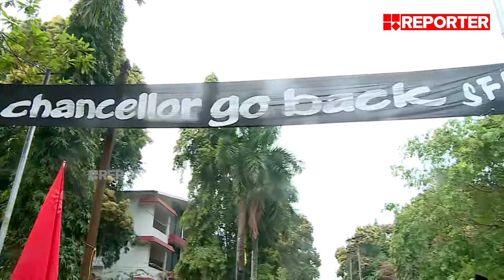കുപിതനായി റോഡിലിറങ്ങി ഗവർണർ | Governor Arif Muhammad Khan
ഗവർണറെ ചൊടിപ്പിച്ച് സർവകലാശാലയിലെ ‘സംഘി ചാൻസലർ വാപസ് ജാവോ’ ബാനർ; കുപിതനായി റോഡിലിറങ്ങി ഗവർണർ

Governor Arif Muhammad Khan against SFI Banner in calicut university

With Regards
Team RBC